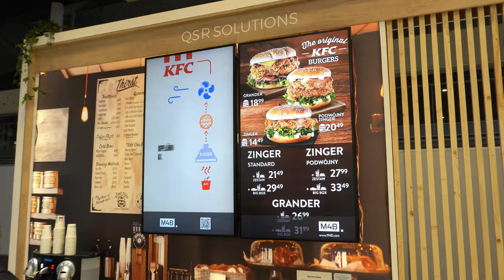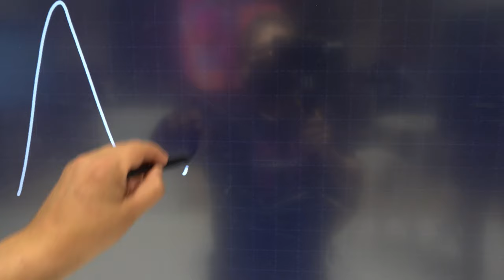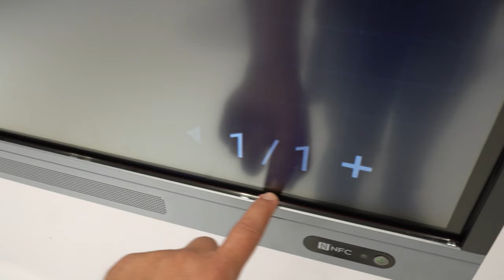ISE 2022: le novità B2B Hisense Italia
Tour dello stand Hisense in compagnia di Andrea Gambirasio, neo B2B Country Manager di Hisense Italia, alla scoperta delle nuove soluzioni tra display, lavagne interattive e soluzioni microLED all-in-one.